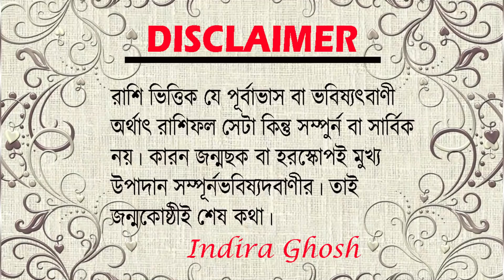21 December মকর রাশিতে শনি + বৃহস্পতির নৈকট্য ।। ১২ টি রাশি কি ফলাফল পেতে চলেছে ।।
21 December মকর রাশিতে শনি + বৃহস্পতির নৈকট্য ।। ১২ টি রাশি কি ফলাফল পেতে চলেছে ।।